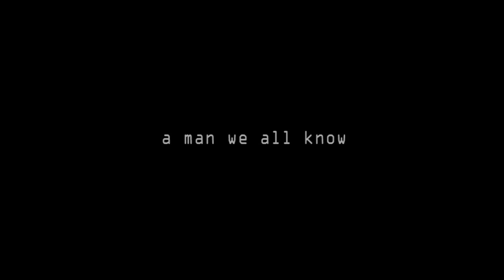TRAMP teaser: Short film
Adaptation of a short story by O. Henry

Screenplay and Re-writing
Rahul Kumar Mallick

Rahul Kumar Mallick

Cast
Sanjay Bishnoi as ‘Reporter’
Kunj Anand as ‘Tramp’
Pooja Singh as ‘lady in the Green’
Shubhangi Chauhan as ‘HR in Yellow’
Vikram Dhanda as ‘friend in Blue’
Aman Singhal as ‘Musician in Red’

Producer
Sanjay
Kunj Anand
Rahul Kumar Mallick

Executive Producer
Aman Singhal

Cinematographer
Mohit Raj

Sound Producer and Sound Designer
Nikita Bharani

Music
Rahul Nair